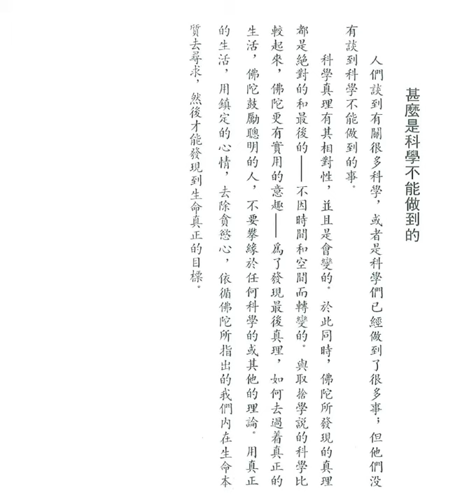宗教在科學時代之 甚麼是科學不能做到的 (釋迦的哲理是甚麼之四十六之四)【粵語】